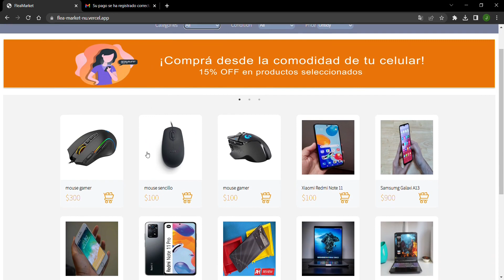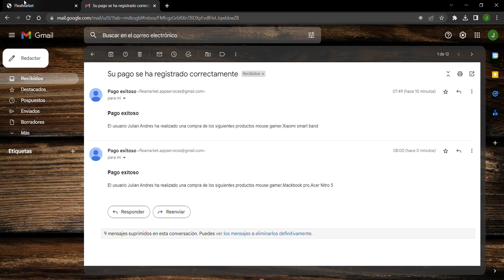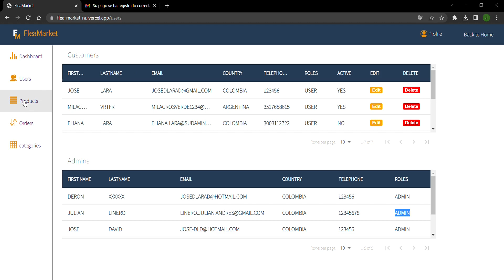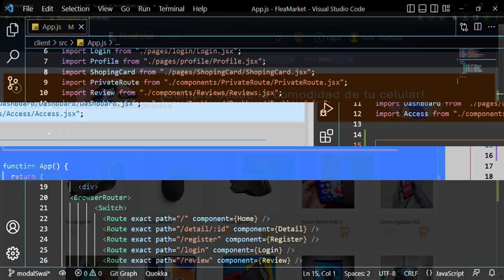FULL STACK: Equipo 15 I FleaMarket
E-Commerce para la compra y venta de artículos tecnológicos nuevos y usados

Integrantes: Carlos Pacheco, Harvey Zambrano, Jose Lara, Julian Linero, Milagros Verde y Nouriu Diaz